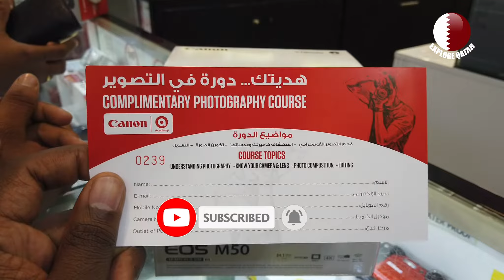Canon M50 Vlogging Camera Purchase in Doha | Qatar Malayalam Vlog | Best Vlogging Camera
Best Vlogging Camera purchase for my friend Muneer Alappat.